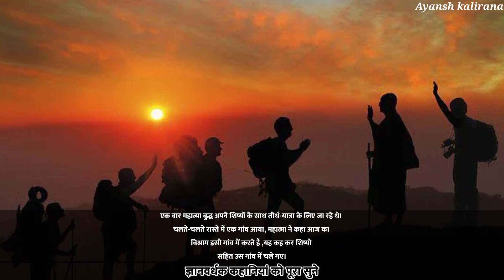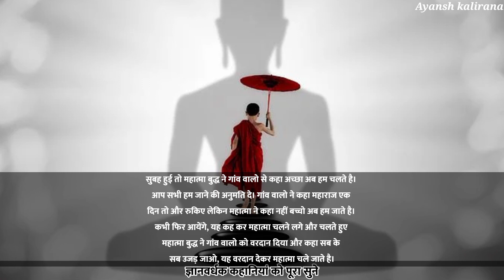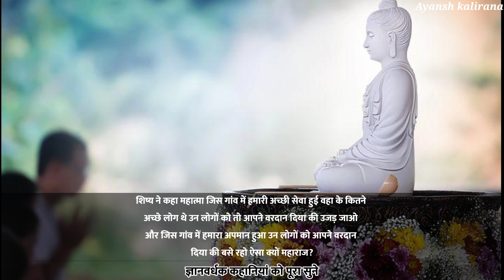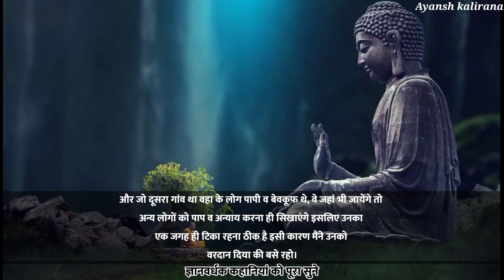Buddhist Inspirational Story on Purpose of Life|जीवन को सही दिशा मिलेगी ये सूनलों|Inspired Story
Buddhist Inspirational Story on Purpose of Life|जीवन को सही दिशा मिलेगी ये सूनलों|Inspired Story  Ayansh Kalirana

This is the story and upadesh gautam buddha story about how to control anger and what is the purpose of life of human beings on this planet earth.This story teach you happiness, helps to improve your concentration, freedom, motivational buddha story, inspirational kahaniyan, amazing hindi kahani motivational video on mindset mental peace shree krishan vaani bed time stories